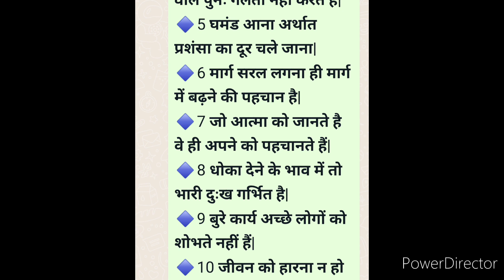विषय तत्वचिंतन (27-9-22)